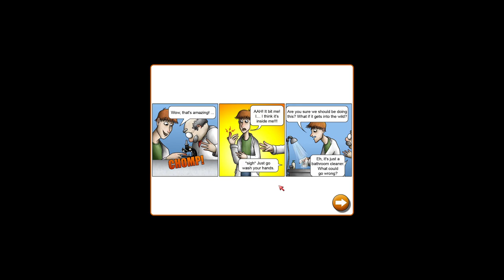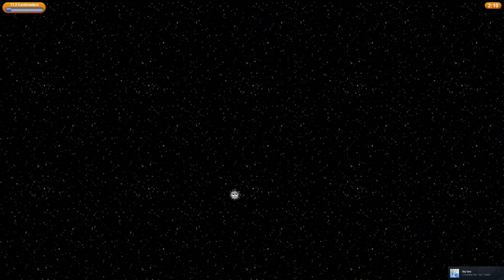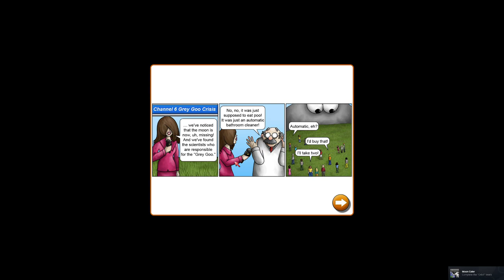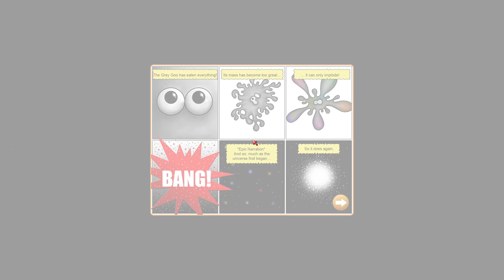TASTY PLANET Full Gameplay Ending [FULL GAME] - No Commentary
TASTY PLANET Full Gameplay  Ending [FULL GAME] - No Commentary is the pc gameplay video from start to end. This 1080p tasty planet gameplay video includes all gameplay, quests, bosses and endings. This is the part 1 of tasty planet game series.

Control a tiny ball of grey goo with the ability to eat anything smaller than itself. The more it eats, the bigger it gets! Soon you'll be able to eat the entire planet!

Resolution: 2560x1440
Graphics: Highest
Dlss: No

Pc Specs:

Processor: AMD Ryzen 7 5700X 3.4GHZ 36MB AM4 65W
Motherboard: Asus PRIME B550M-K DDR4 S+V+GL AM4
Ram: GSkill RipjawsV 32GB (2x16) Black 3600MHz DDR4 CL18
Graphics Card: Inno3D RTX4070 SUPER Twin x2 White OC 12GB 192Bit GDDR6X
Case/Power Supply: XPG K Mesh Kyber 750W 80+ Gold Rainbow mATX/ATX